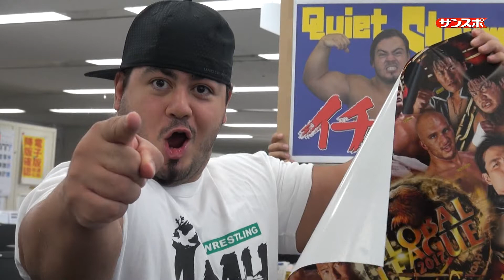プロレス・ノアのクワイエット・ストームが来社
プロレスリング・ノアの選手、クワイエット・ストーム（Ｑｕｉｅｔ　Ｓｔｏｒｍ）が、１１月１１日にエディオンアリーナ大阪の第二競技場で行われる「グローバル・リーグ戦」のＰＲのため乱入した！